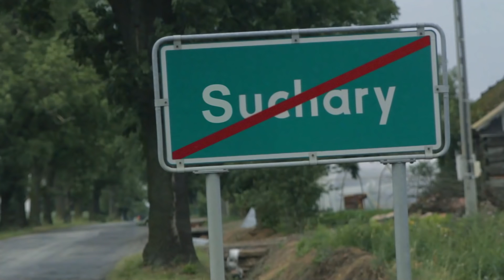SYLWESTER - Suchary #133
A tymczasem w Sucharach...

 ►Gościnnie:
tymkidymki